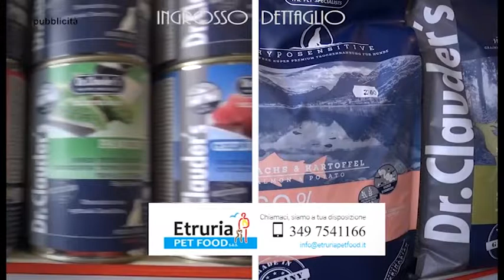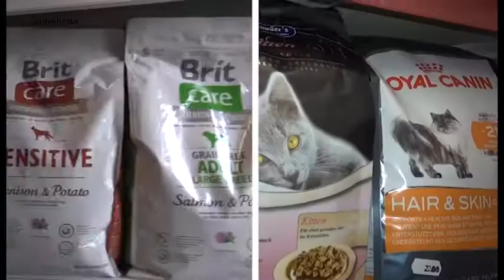"Cronache Bestiali" puntata n.4